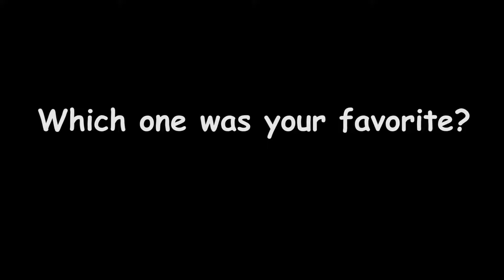Boom Chicka Boom ❤ Valentine’s Day Songs for Kids ❤ Kids Dance Song ❤ by The Learning Station